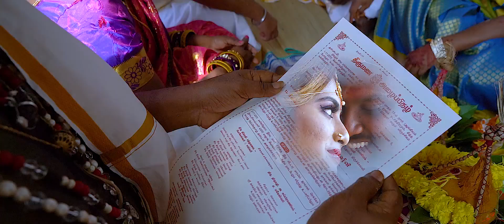Wedding Montage KL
Editing : Ayyappan